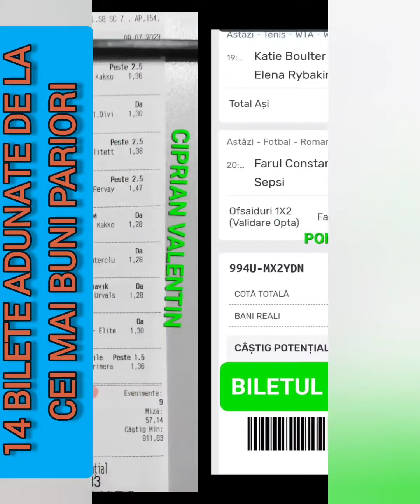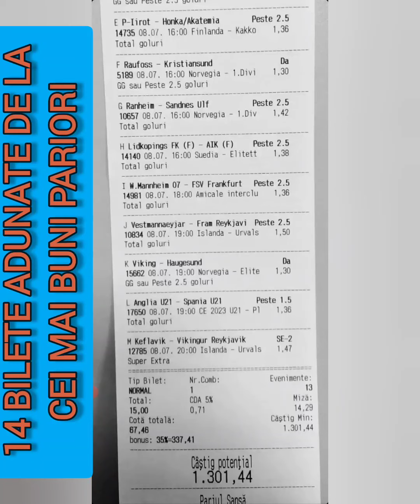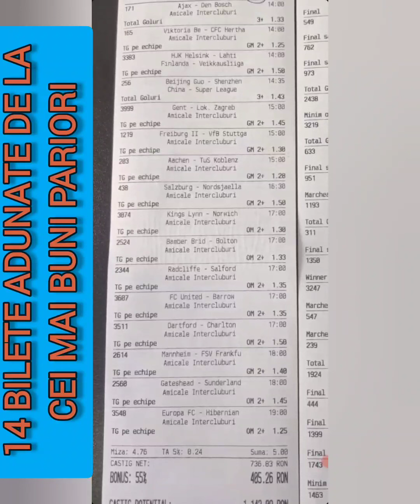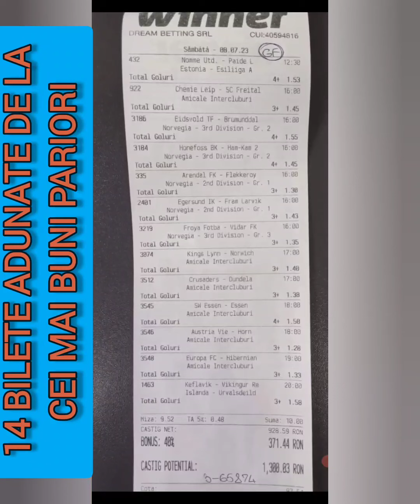8 iulie 2023